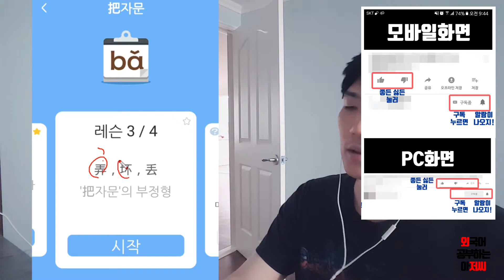중국어도전day44-4 把 자문 익혀보기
부정형이라고 따로 빼놨지만
没를 쓰는군요 흠
역시 이 표현은 과거의 느낌이 있는건가...